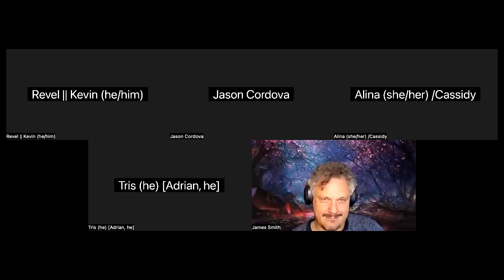Trophy Gold: The Black Wyrm of Brandonsford (Part 3)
The exciting (and weirdly tragic) finale at the base of a mountain north of Brandonsford!